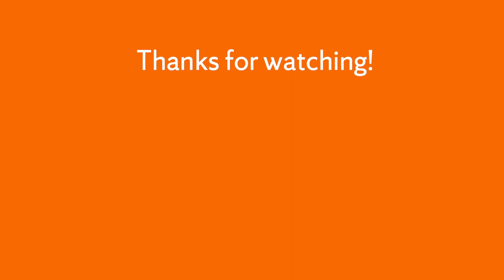Day in the Life at Syracuse University: South Campus with Jacob | VLOG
iSchool student Jacob takes you through a day in his life at Syracuse University, including taking online classes and a tour of the apartment-style living options on South Campus.